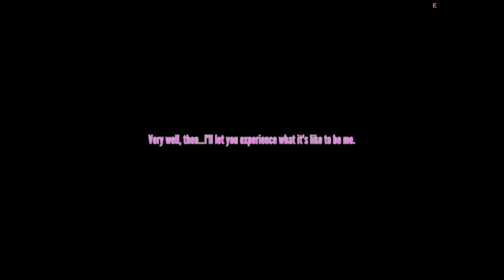Yandere Simulator Easter Eggs: Lust Demon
Laptop: Dell G3 3579 (Windows 11 Home 64Bit)
CPU: Intel® Core™ i7-8750H @2.2-4.1GHz
GPU 1: Intel® UHD Graphics 630
GPU 2: NVIDIA GeForce GTX 1050 Ti
RAM: 32GB 2666MHz DDR4 SODIMM
Storage 1: 1TB PCIe NVMe
Storage 2: 1TB SSD
Display: 1920x1080 60Hz

Desktop: Delisa Computer (Windows 11 Home 64Bit)
CPU: AMD Ryzen™ 7 5600X @3.7-4.6GHz
GPU: NVIDIA GeForce RTX 3050 6GB
Motherboard: Gigabyte B450M-K
RAM: 32GB 3200MHz DDR4 Desktop
Display: 1920x1080 75Hz

Recording Software:
Games For Girls Recording: Bandicam
Girls Gamer Live Stream & Recording: OBS Studio
Edit Video: AVS Video Editor, Movavi Video Suite 2022 Steam Edition